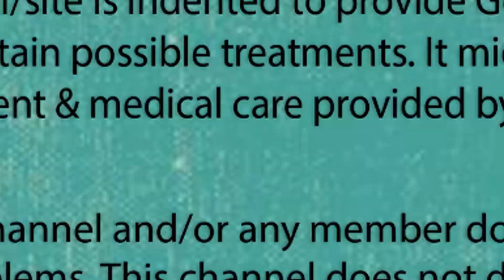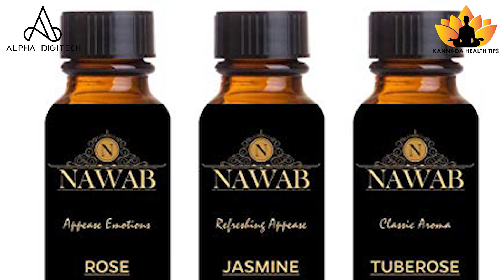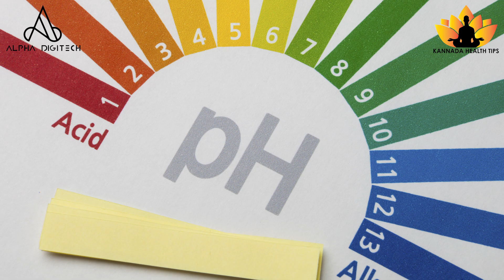ಯೋನಿ ವಾಸನೆಯನ್ನು ತೆಗೆದುಹಾಕಲು ಮನೆಮದ್ದು | How to Get Rid of Vaginal Odor | Kannada Health Tips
ಯೋನಿ ವಾಸನೆಯನ್ನು ತೆಗೆದುಹಾಕಲು ಮನೆಮದ್ದು. Stay clean and dry, try changing your diet, don't douche, avoid using cosmetics and tight-fitting clothes. Watch the complete video to learn more about how to get rid of Vaginal Odour.

How to Get Rid of Vaginal Odor